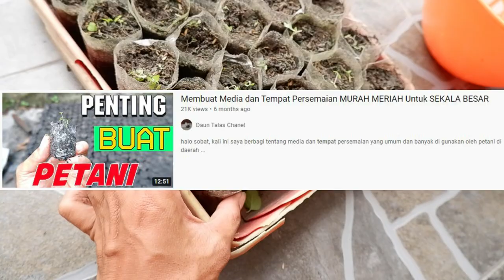Cara Menanam Jagung Di POLYBAG sekala rumahan part 01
Oke sobat semua, dalam video kita kali ini akan meliput sebuah kegiatan becocok tanam sekala kecil bisa dilakukan dirumah, yakni menanam jagung, Jagung adalah tanaman seperti tanaman lainya bisa di tanam di manampun termasuk di polybag, tentunya menanam jagung seperti ini harus di barengi dengan pengendalian hama penyakit serta pemupukan untuk menjamin ketersediaan unsur hara nutrisi yang akan di konsumsinya.

Vido ini akan saya bagi menjadi beberapa bagian karena durasinya yang cukup lama hingga panen sehingga penayanganya akan saya pecah menjadi beberapa bagian. dan pastinya sampai nanti ketika siap untuk di panen.

Dalam video diatas penanaman jagung terdiri dari persiapan semai dan persiapan media tanam, tujuan semai adalah untuk memastikan bawasanya hanya biji jagung yang bisa tumbuh dengan baik yang akan kita tanam.

Untuk pengendalian hama dan penyakit kita cukup menyemprotkan insektisida dan fungisida secara berbarengan seminggu sekali dan boleh dicampur dengan pupuk daun tentunya. Sedangkan pemupukan kita mengunakan NPK 16-16-16 dan juga pupuk urea dengan dosis masing-masing satu sendok makan untuk tiap polybagnya.